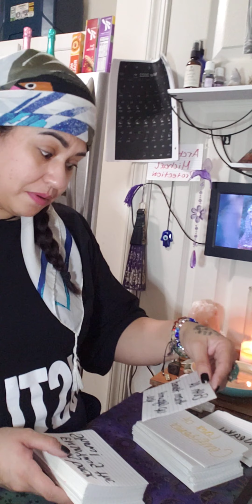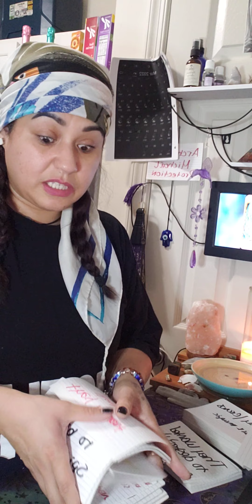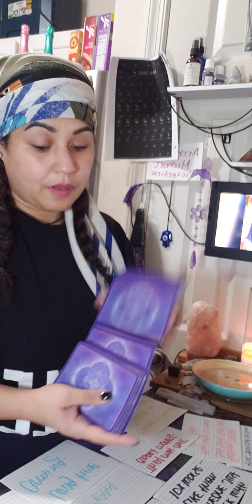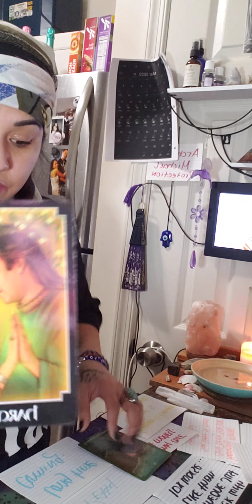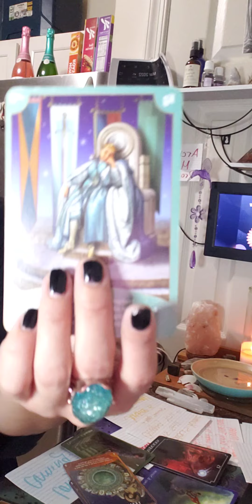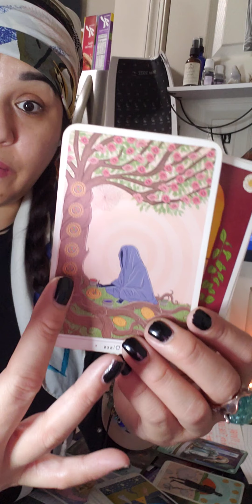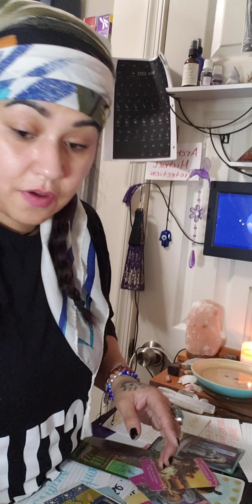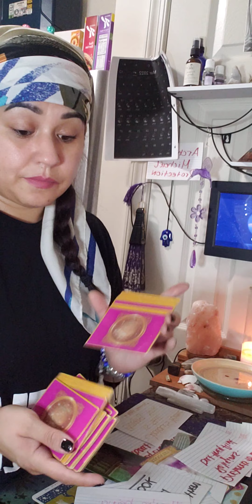Stubborn Masculine got manipulated by karmic envy breaking free